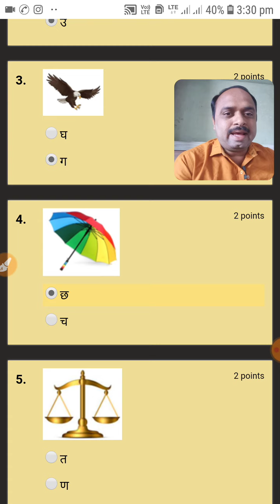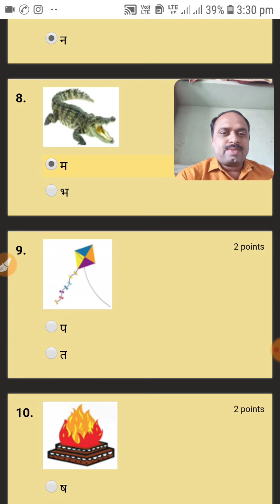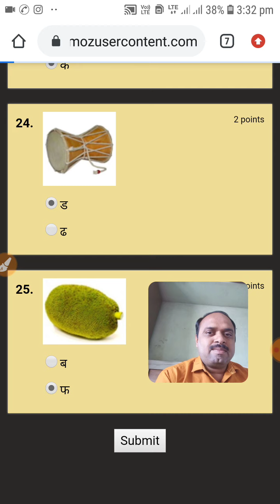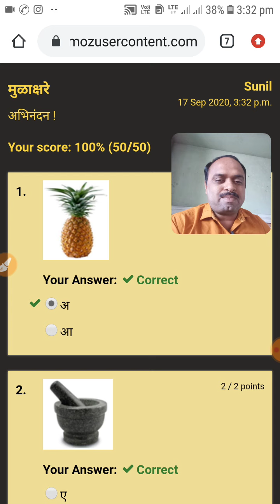मुळाक्षरे ONLINE TEST NO. 21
Nursery, LKG, UKG, अंगणवाडी, लहान गट, मोठा गट, इयत्ता पहिली यामध्ये शिकणाऱ्या मुलांसाठी उपयोगी.